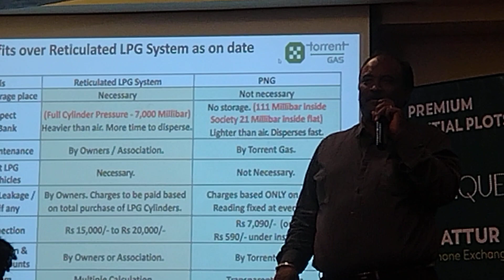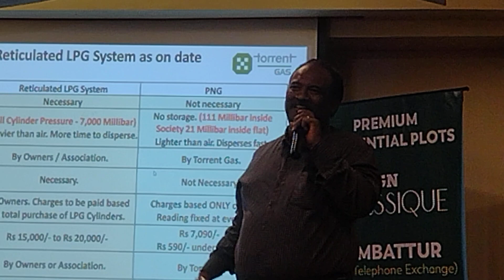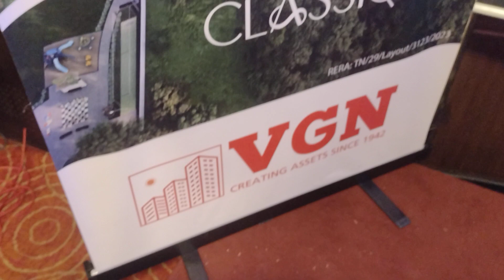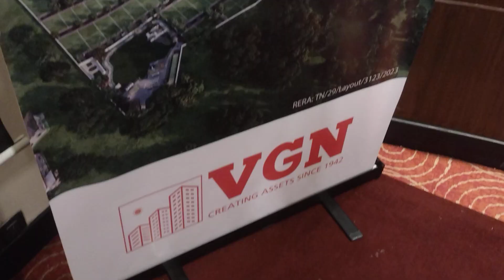VGN Launches VGN Classique, Ambattur’s Only Large-Scale Project Offering Residential Plots